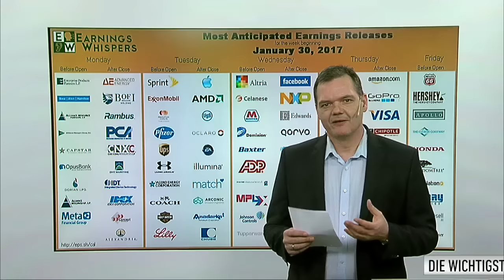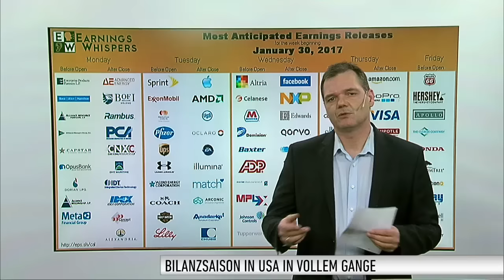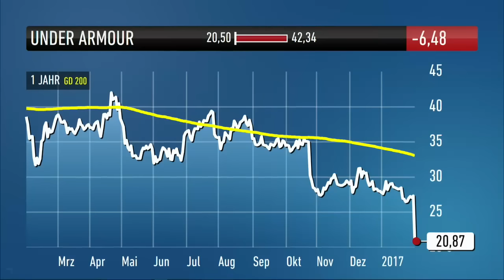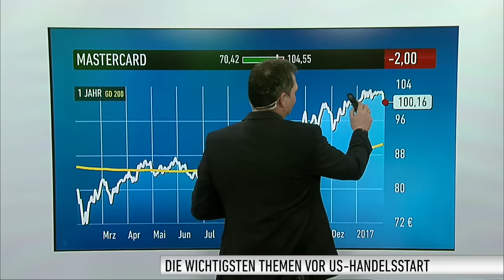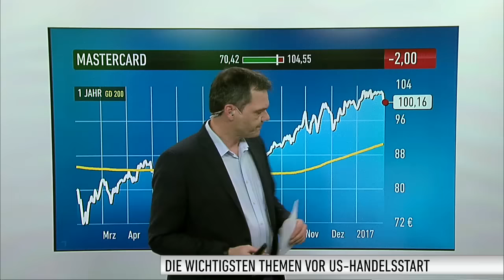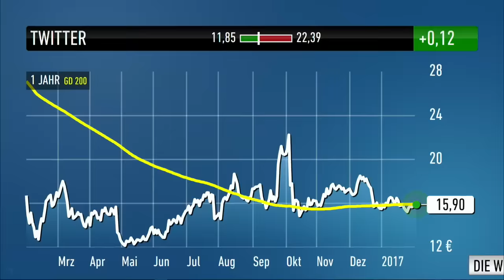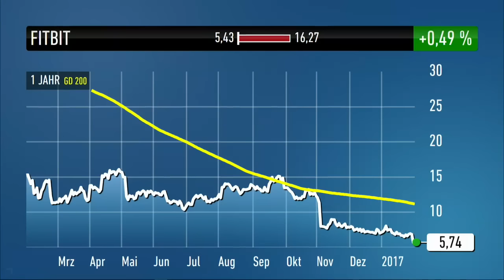US-Markt: Under Armour enttäuscht // CFO verlässt den Konzern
Under Armour hat heute Quartalszahlen vorgelegt und und damit die Anleger und Experten enttäuscht. Obwohl der Umsatz um 12 Prozent anstieg, blieb man damit hinter den Erwartungen der Experten zurück. Der Gewinn sank um ein Prozent auf 105 Millionen Dollar. Erfahren Sie mehr von Martin Weiß, stellvertretender Chefredakteur des Anlegermagazins DER AKTIONÄR.